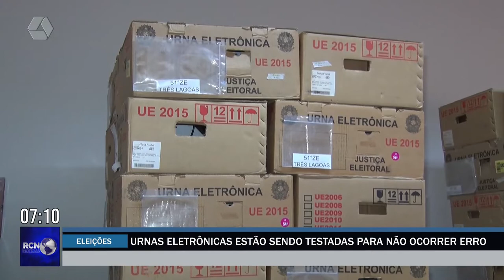Em Três Lagoas, 370 urnas são testadas e lacradas